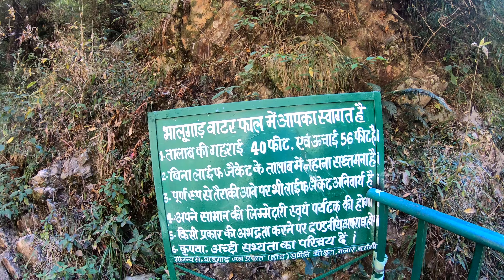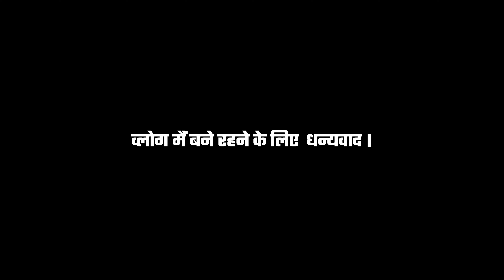A Visit to Bhalugaad Waterfall enroute Mukteshwar | Part 1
Mukteshwar is a village and tourist destination in the Nainital district of Uttarakhand, India. It sits high in the Kumaon Hills at an altitude of 2171 meters (7500 feet), 51 km from Nainital, 72 km from Haldwani, and 343 km from Delhi.

Me and my brothers are avid travellers and mountain hikers. We do the treks and share our experience with you to understand the journey of a trek and its completion. Hope you will like it and share your thoughts so that we can improve it for you. Thank you.

Camera gear Used: NIKON D3300 With Zoom Lens

Gopro 7

Instagram Handles for all